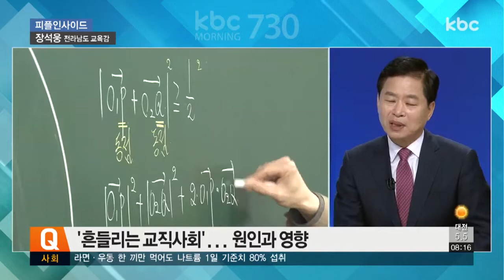장석웅 전남도 교육감 | 피플인사이드 20181018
피플인사이드. 오늘은 장석웅 전남도 교육감과 함께합니다.

1. 당선 100일을 맞았습니다. 눈코 뜰 새 없이 바쁘실 텐데요, 자체 평가를 해본다면?

2. 오랫동안 평교사로 근무하셨고, 지금은 교육수장인데. 현장 교육을 바라보는 체감 차이라고 할까요 시각 차가 있습니까?

3. 학생들을 가르칠 때 인성교육이 중요하지만, 경쟁력도 무시할 수 없는 부분입니다. 두 마리 토끼를 동시에 잡기 위한 계획 어떻게 하고 계십니까?

4. 꾸준히 학생 중심의 교육을 말씀해오셨는데요. 전남에 맞는 어떤 프로그램을 준비하고 계시나요?

5. 최근 정년퇴직보다는 명예퇴직을 선택하는 교사들이 늘고 있습니다. 교직 사회가 흔들리고 있다. 이런 말도 나오는데요. 원인과 함께 학생들이 어떤 영향을 받게 될지 궁금합니다.

6. 전남교육의 변화와 개혁에 대한 우려의 시선도 있는 건 사실입니다. 이에 대한 어려움은 없으신가요?